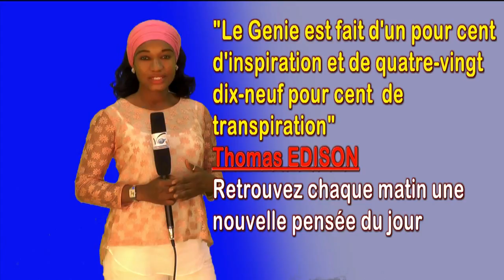Pensee du jour